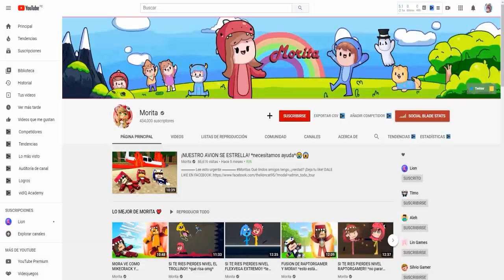SALIMOS CON UN COHETE A LA LUNA!!😱 *te vas a morir de la risa*😂😂 en DOMICILIOS EXTREMOS